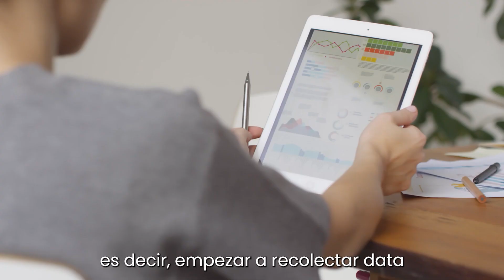Cómo construir un sistema de adquisición de clientes | EPISODIO 1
🎯 Todos queremos más clientes para nuestro negocio.

Pero la mayoría no tiene un sistema para lograrlo de forma predecible.

En este episodio te comparto 6 pasos que estoy siguiendo para construir el sistema de adquisición de clientes para Conversia, nuestra plataforma de IA Conversacional.

Descubre todos nuestros contenidos sobre Growth, Inbound, HubSpot e IA en nuestro blog